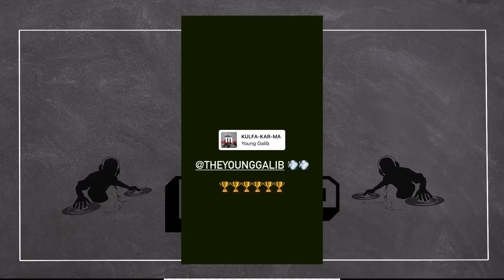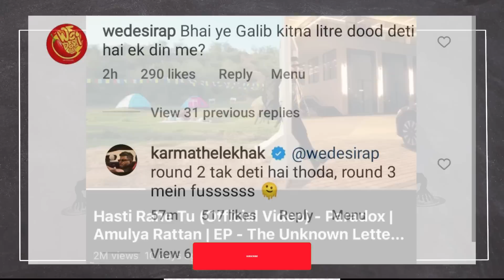YOUNG GALIB WINNER ? Karma's Reply on YG Related comment! Mc Square ANGRY! Emiway new song shoot